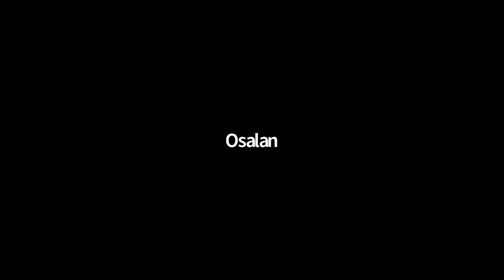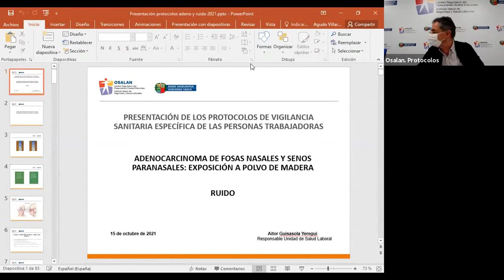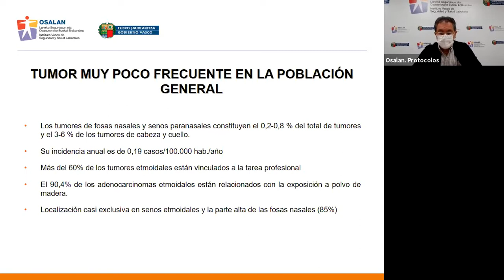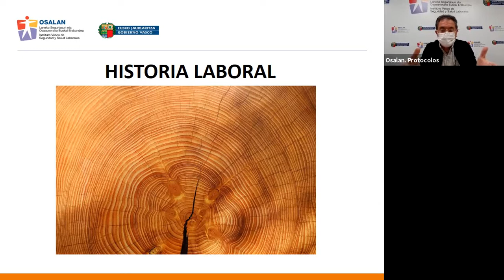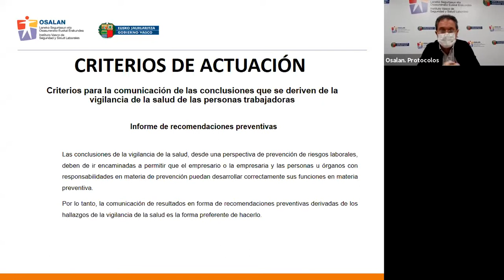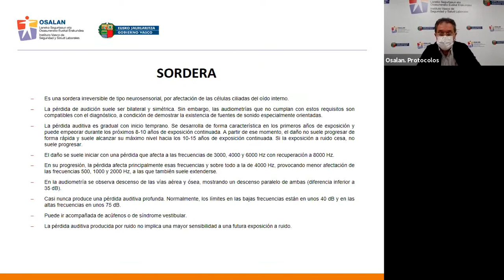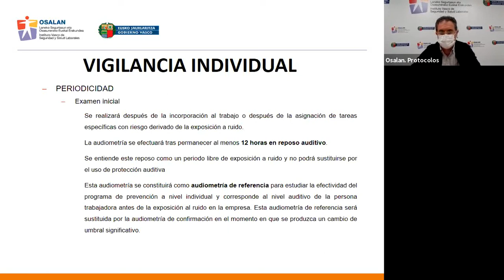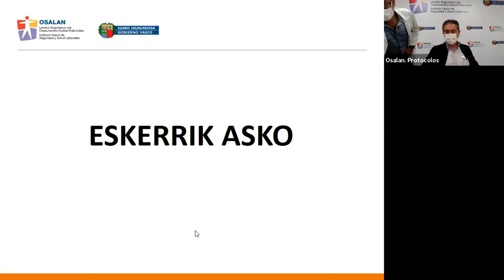Presentación de los nuevos protocolos de VSE: adenocarcinoma y ruido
La presentación tuvo lugar el pasado 15 de octubre en la sede de Osalan en Barakaldo y contó con la participación de Miguel Martín Zurimendi (Lantegi Batuak) y Aitor Guisasola Yeregui y Jesús Torrell Martínez, Responsables de Salud Laboral de Osalan y del Centro Territorial de Bizkaia de Osalan.